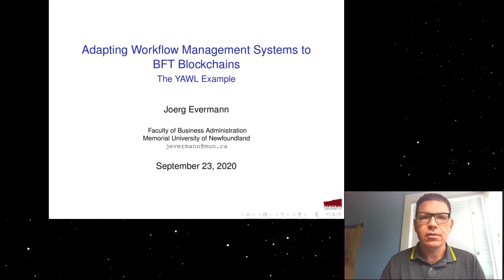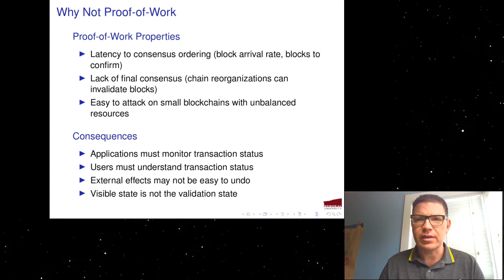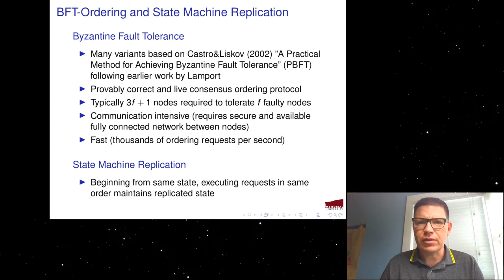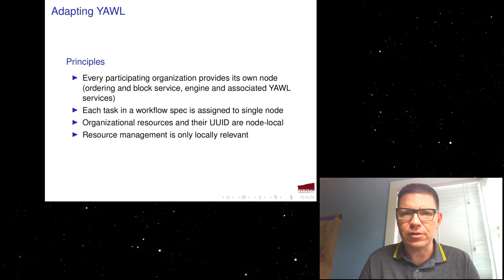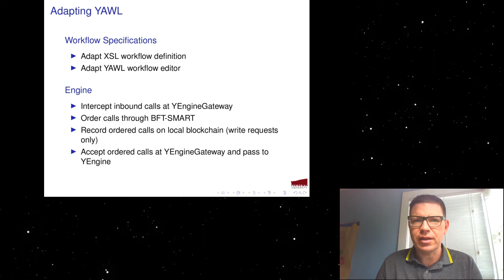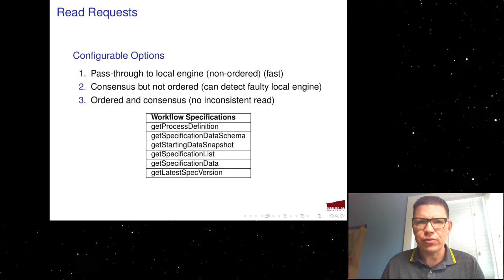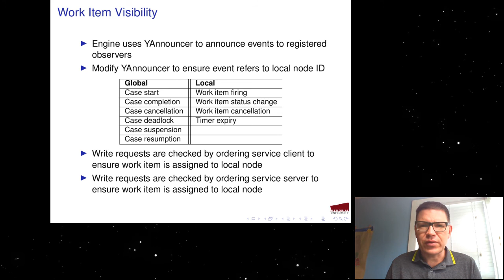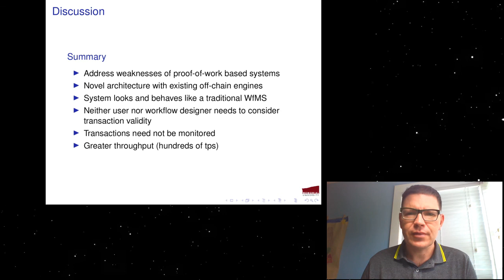Workflow Management on Blockchain Infrastrature - The YAWL Example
The video describes an adaptation of the YAWL workflow management system to run on BFT (byzantine fault tolerance) blockchains. More details, including the published paper and source code, can be found